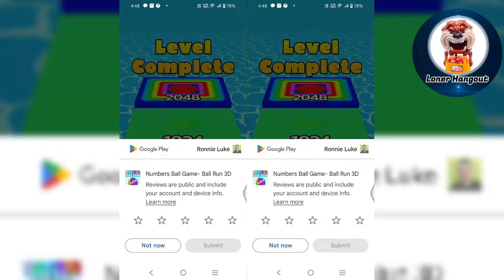Number Ball Games - Ball Run 3D Level 1-31